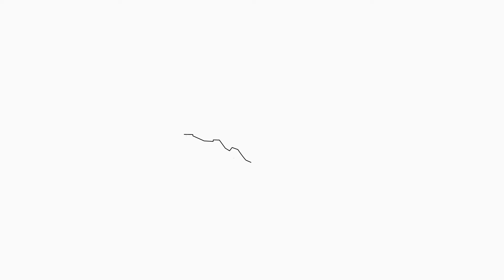Maestría en Economía Aplicada | Convocatoria 2022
Estás a tiempo de realizar tu proceso de postulación, la convocatoria cierra el 4 de marzo. No  dejes pasar la oportunidad de convertirte en un especialista en economía